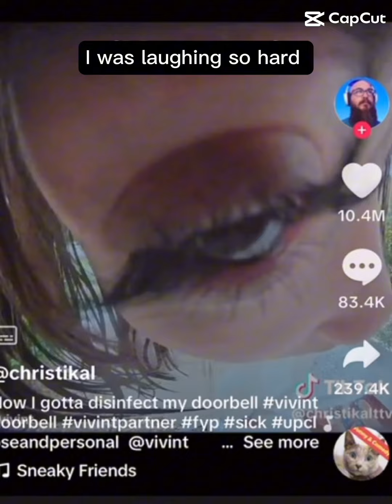I was laughing so hard funny disgustingly funny ￼😆